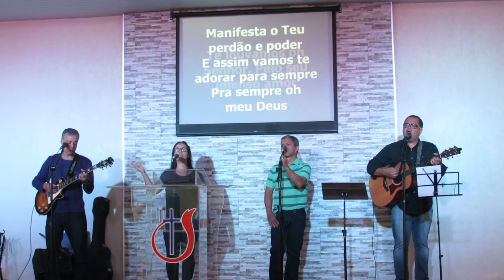Tu és a estrela da manhã - Igreja de Deus em Vicente Pires